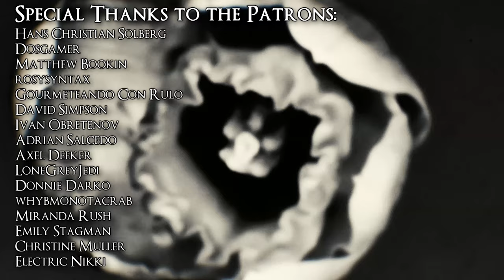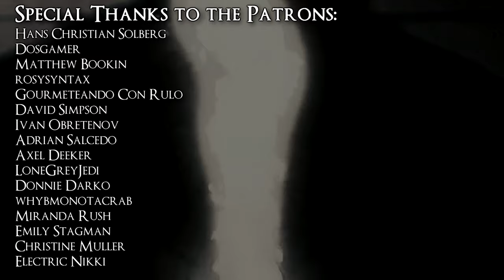Horror Review: The Callisto Protocol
Wrongly accused and incarcerated in a prison on one of Jupiter's moons, Jacob Lee faces more than just his sentence.